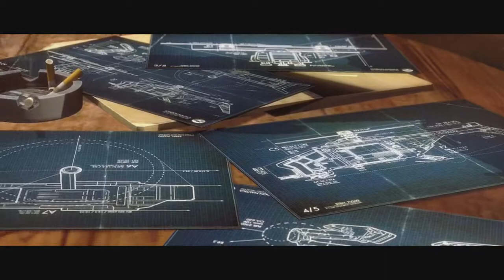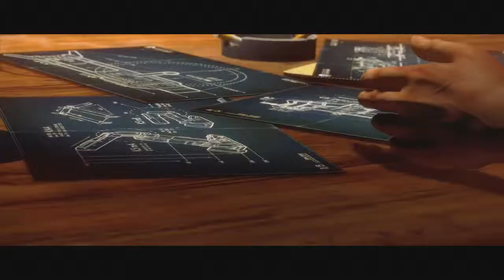Wolfenstein The New Order Episode 12 Meeting New People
Bj Meets up with New Resistance Fighters and helps them out